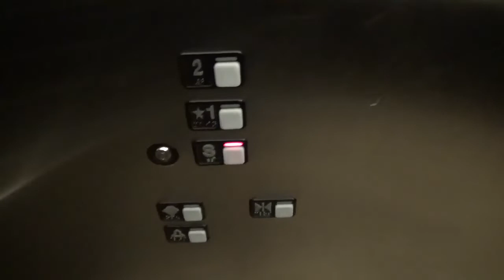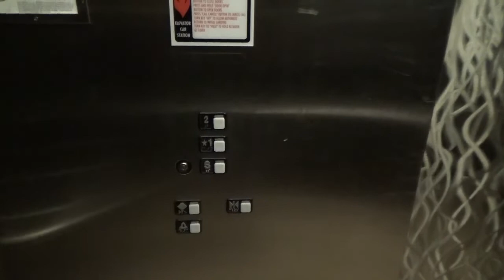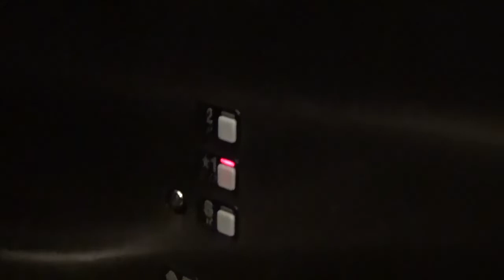Schindler MT 300A Hydraulic elevator at Grill and Brew in Universal Studios/CityWalk in Orlando FL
Filmed on March 31st

I expected a change of this elevator but this thing is very crappy. Last year I came here, I was stuck in the basement because the doors didn’t open and luckily I wasn’t in the elevator. This elevator is just very awful. The lights are starting to fall apart and the indicator is pretty much messed up.

About the elevator:
Brand: Schindler (300A)
Drive: Hydraulic
Capacity: 2500
Rate of the elevator: 4/10
Car in banks: 1
Fixtures: MT